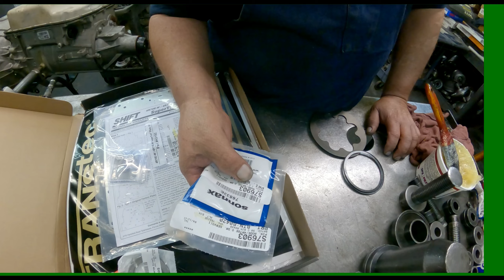Ford 4R70W Rebuild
2001 Ford F-150